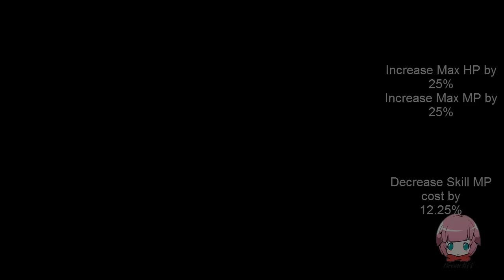Elsword - Casual Henirs #2 - Animal Pajamas Edition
I'm not even really sure why I recorded this

Also hoo-wee my time sucks - and before anyone says "b-b-b-b-but vrabqwiffe - plus eleven!!1111", it's not going to fix when I play poorly, and TT's nerfs dropped him down the Henirs tier lists so hard.

Play Elsword now!